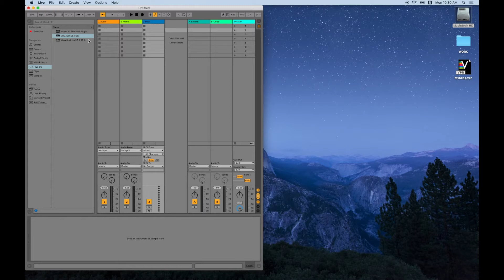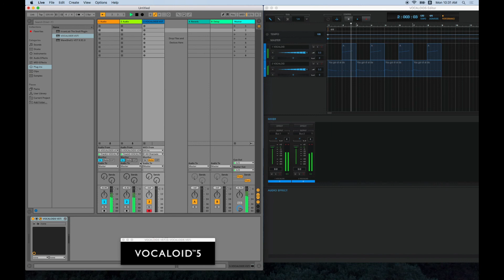Multi-Channel Out from VOCALOID5 VSTi to Ableton Live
How to set up multi-channel output fron VOCALOID5 VSTi to Ableton Live